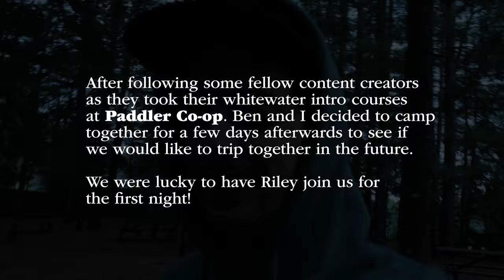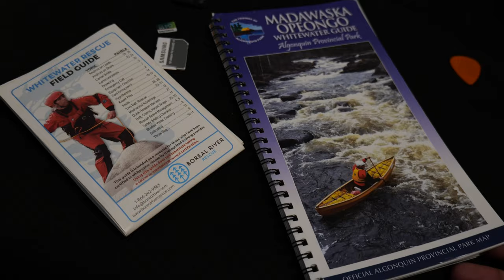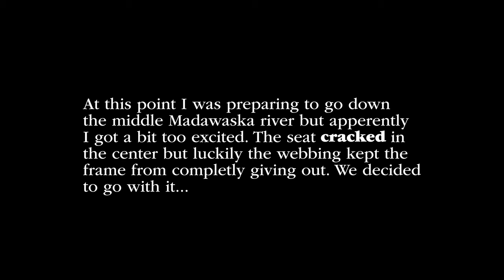4 Days Whitewater Canoeing and Camping the Madawaska River with internet Friends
Here is another fun one. I was lucky to have @benbeauchamp16  ask me to join him on a camping trip after his solo whitewater course at Paddler Co-op. Mind you, we had only met once before so we were more or less strangers going in but came out feeling like family. I arrived on a Saturday where I met up with Ben and many other YouTube friends that were taking courses, thanks to @RileyOutside for putting on such a great event! That Saturday evening, I lost my phone while playing on the river so I spent the next few days living like it was nineteen-ninety-something. Looking back, I think that had a lot to do with feeling so connected to these new friends.

On Monday the three of us decided to hit the middle section of the Madawaska River, it was such a blast. After upping our confidence and downing a nice breakfast, Ben and I revisited Palmer Rapids where the water levels had gone up almost 2 meters. The water was big which allowed us to have some fun with the Esquif Vertige X and Ben's brand new Prospecteur 15 canoe. With a good amount of paddling under our belts, we spent the nights sipping spirits and having a great acoustic jam. It was an eventful time with a broken canoe seat, getting home with paper maps, and hitting lots of rapids. All-in-all I would do it again in a heart beat.